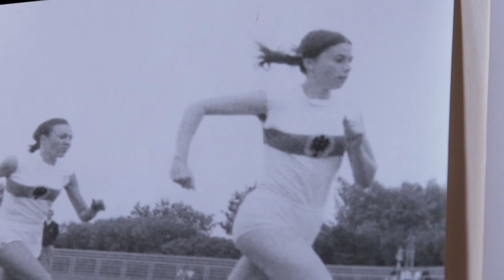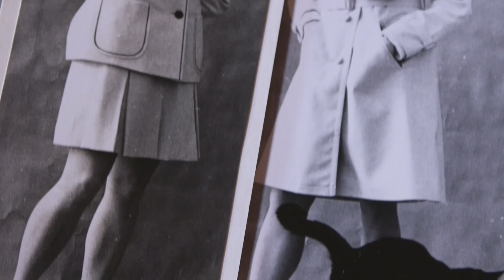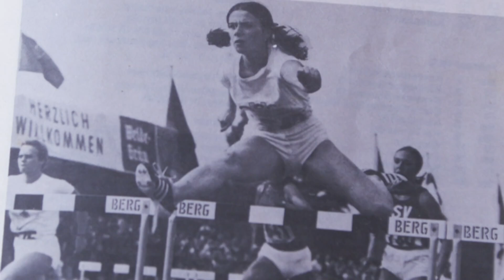Hürdenläuferin Margit Bach erlebte bei Olympia in München 1972 den Horror | hessenschau DAS THEMA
Die Olympischen Spiele 1972 sind eine Zäsur im internationalen Sport und in der deutschen Sicherheitspolitik. Bei der Geiselnahme palästinensischer Terroristen auf die israelische Delegation und einem anschließenden Befreiungsversuch starben 11 Israelis, ein deutscher Polizist und fünf der Attentäter. Das Sicherheitskonzept der Spiele war im Vorfeld bewusst locker gehalten worden, um Deutschlands neue Rolle nach dem Zweiten Weltkrieg zu demonstrieren. Im Anschluss an die Spiele änderte sich die deutsche Sicherheitspolitik deutlich. Die Gründung der GSG-9 war ein Ergebnis. „Das Thema“ spricht mit Zeitzeugen über ihre Erlebnisse und mit Sicherheitsexperte David Schiller über die Versäumnisse und Erkenntnisse des Anschlags. Er hat Spezialeinheiten der Polizei mit aufgebaut und Einheiten wie die GSG-9 beraten.